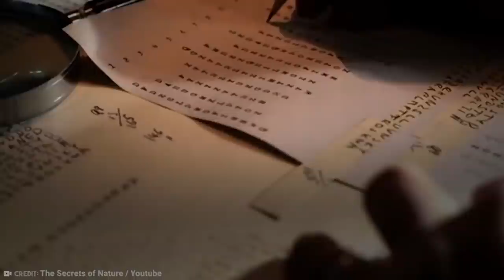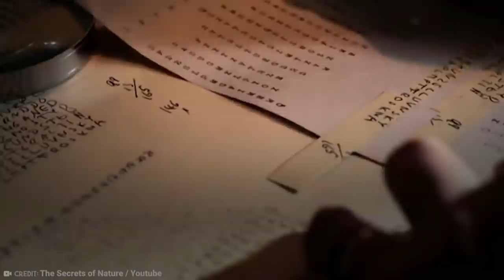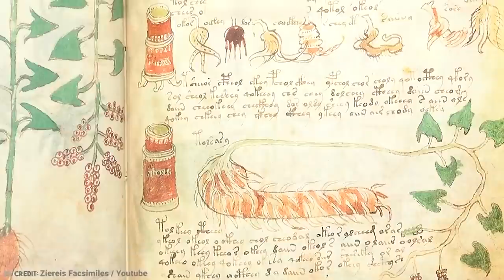15 Most Amazing Finds Archaeologists Still Can’t Explain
Everybody finds stuff now and then. I recently found my passport having had no idea I’d even lost it. I just reached behind the fridge and… well there it was! But nobody stumbles upon more things than archaeologists. And no matter how much they find, they still don’t always understand their discoveries. These are the most amazing finds archaeologists still can’t explain!